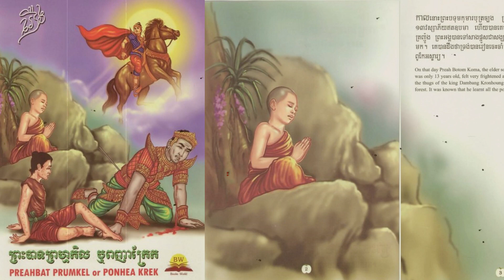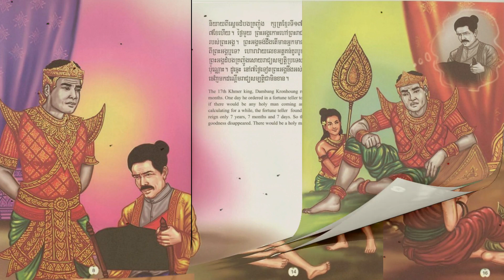រឿង ព្រះបាទព្រហ្មកិល ឬ ពញាក្រែក/ រឿងប្រលោមលោកខ្មែរ/រឿងប្រលោមលោកខ្មែរដ៏ល្អឯករបស់កវីខ្មែរល្បីៗ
សូមជួយគាំទ្ររឿងប្រលោមលោកខ្មែដែលបាននិពន្ធឡើងដោយកវីឆ្នើមរបស់ជាតិខ្មែរយើង!
លោកអ្នកអាចឧបត្ថមមកកាន់ឆាណែលរបស់នាងខ្ញុំ តាមរយៈ
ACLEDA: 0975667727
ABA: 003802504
សូមជួយធ្វើការថែរក្សាកេរ្តិ៍មរតកដូនតារបស់យើងដោយធ្វើការគាំទ្រឆាណែលរបស់នាងខ្ញុំ។
នេះគឺជារឿងព្រេងនិទានខ្មែរដែលមានចំណងជើងថារឿង ព្រះបាទព្រហ្មកិល ឬ ពញាក្រែក។
បើចង់ជ្រាបច្បាស់ សូមរីករាយសណ្តាប់វីដេអូនេះដូចតទៅ!